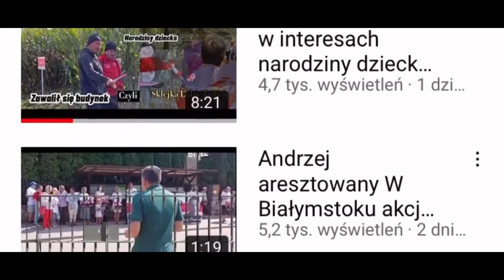Agnieszka i Jarek w pracy nad sianem czekają na Rakietę Andrzej z Gienkiem U Krów Rolnicy Podlasie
Materiały wykorzystane w filmie pochodzą od
„ Rolnicy Podlasie „ FokusTv

Materiły  wykorzystane w filmie należą do ich prawnych właścicieli i zostały wykorzystane wg prawa cytatu (art.29 ust.1 ustawy o prawie autorskim i prawach pokrewnych